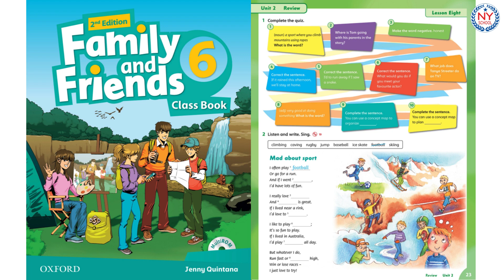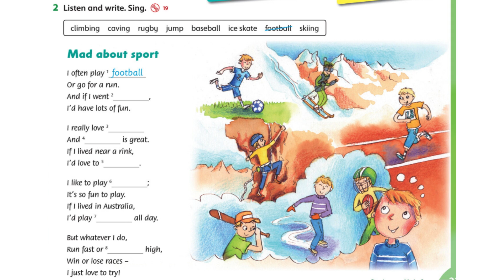[NYSCHOOL] Page 23 - Family and Friends 6 - REVIEW UNIT 2